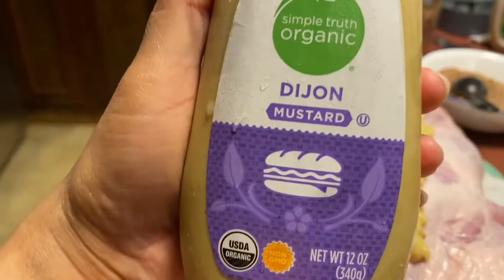Smoked Pork Shoulder Using Z Grills Wood Pellet Grill | Mama Dixie